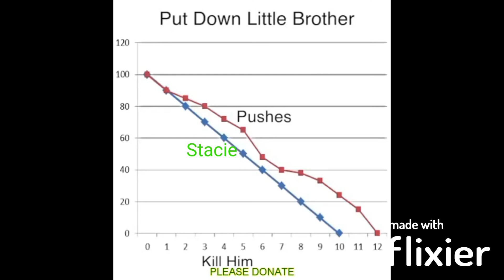Trolls AU as vines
I did my Trolls AU as vines because I can
TT: 3 hours

Brooke is Trollex & Barb's daughter
Sophie, Maisie and Vickie are Brooke's friends and Stacie is Brooke's little sister.